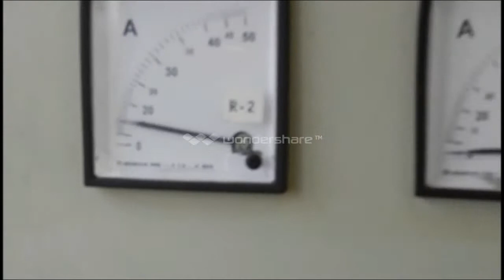OIL EXTRACTION FROM OBDC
THERMOCHEMICAL DESORPTION PROCESS TO EXCRACT OIL FROM DRILL CUTTINGS (PATENTED)